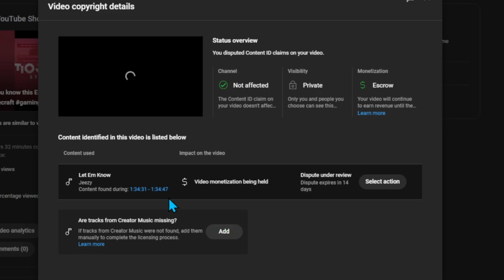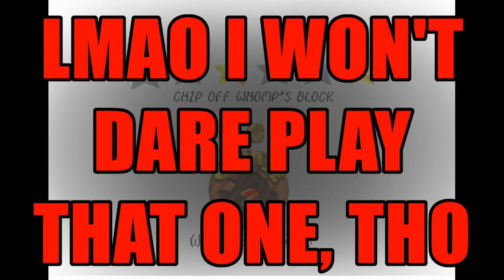Jeezy is copyright claiming Royalty Free music?!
According to the UMG, my recently uploaded video has 16 seconds of a Jeezy song that I -- spoiler alert -- did not actually use!

According to the Universal Music Group, my recently uploaded video has 16 seconds of a Jeezy song called "Let Em Know" but the kicker was, I'd never heard the song in my life!

I had temporarily lost my video's revenue from monetization before for the same claim, and that hurts my channel's finances.

So, I gave the Jeezy track a listen, and boy oh boy, I did not expect *this*...

🕒 *TIMESTAMPS:*
00:02 - Copyright claim
00:09 - Introduction
00:43 - The story
02:25 - False content ID matches
04:20 - My hot take